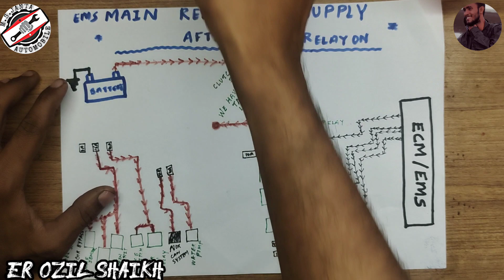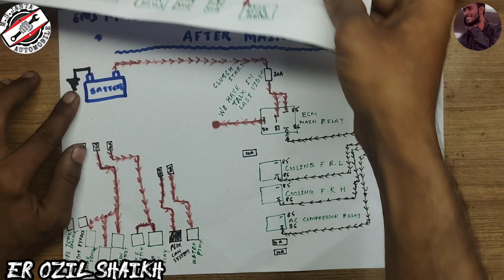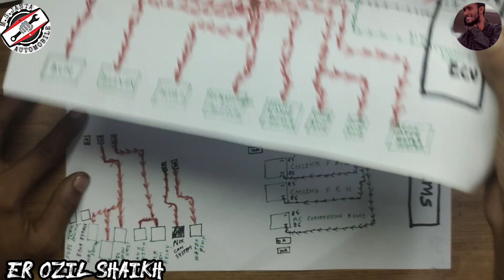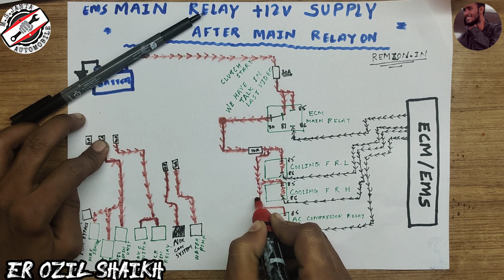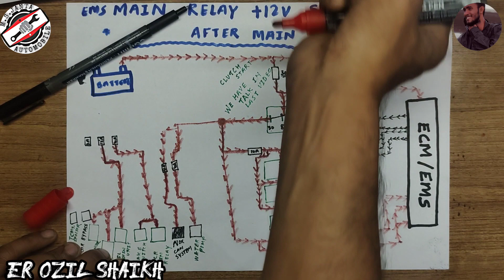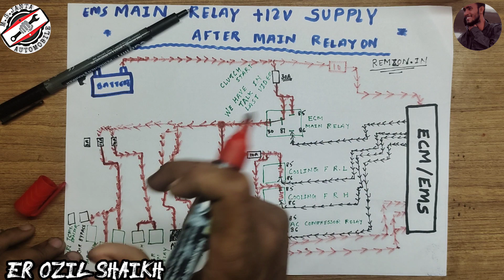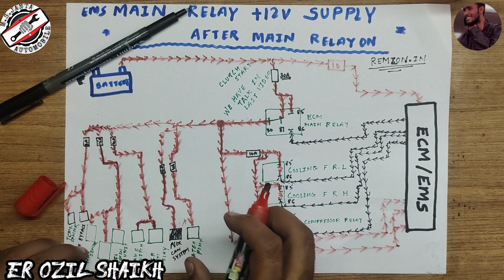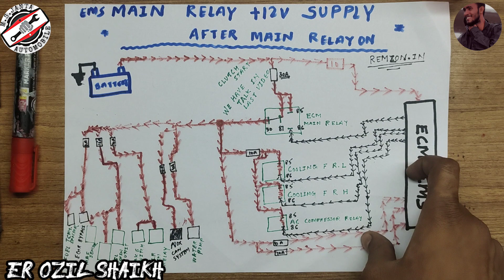Ecm Main relay power distribution | ecm/ecu/ems relay working full detail | from ecu to all componen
Shooting Location

Important Point:-

Hello guyz.
1) Ecm Training Class-1 | About power section 1 with supply ic only (40077) | ignition n 12v on sply ic👇

2)Ecm Training Class-2| About power section 2 with injector ic supply (40005) | ignition and main, gnd👇

3) Ecm Training Class-3 | About power section 3 with final this ic most common get faulty| Ozil Shaikh👇👇

4) Ecm Training Class-4 | System ic section 1 with on table checking process without pinout(4587P) Ozil👇👇

5) Ecm Training Class-5 | System ic explain and fault find | 4587P | don't skip video watch full |Ozil👇

8) Ecm Training Class-8 | +12v Supply injector high side Circuit | Magnet marrelli ecm explain| Ozil S.👇👇

9) Ecm Training Class-9 | 21v Supply in injector section of Magnet marrelli ecm | don't skip video Ozil👇👇

10) Ecm Training Class-10 | High side Injector Circuit Feedback of  Magnet marrelli ecm | Clear all dout👇👇

11) Ecm Training Class-11 | Power ic L9132 Magnet marrelli ecm explain section 1 | Maruti fiat etc Ozil.👇👇
12) Ecm Training Class-12 | L9132 mai relay output, 5v out, Processor input | Magnet marrelli ecm | Ozil👇👇

13) Ecm Training Class-13 | L9132 last video of power ic | crank, can, etc pins | Don't skip video Ozil.👇👇

14) Ecm Training Class-14 | Abs control module Supply battery to abs pin | 9409 internal circuit | Ozil.👇👇

15) Ecm Training Class-15 | 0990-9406 power and system ic | abs control module Supply explain | Ozil S👇👇

16) Ecm Training Class-16 | abs module live board voltage checking and explain | Doge abs | Ozil Shaikh.👇👇

18) Ecm Training Class-18 Section 2 | Practical with eps tester and eps module | Don't skip video | Ozil👇👇

20) Ecm Training Class-20 | Low side injector section verna,i20 diesel ecm | Explain 40005 ic and mosfet👇👇

21) Ecm Training Class-21 | 12v high circuit supply of injector section | i20, verna diesel ecm | Ozil👇👇